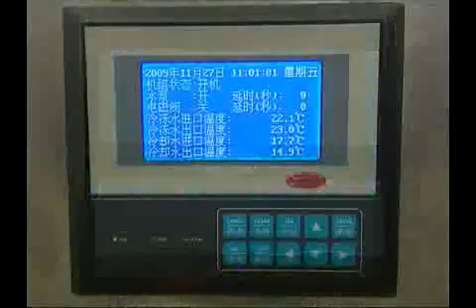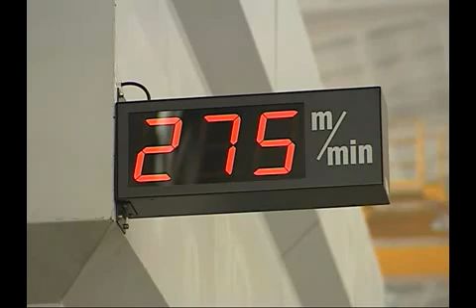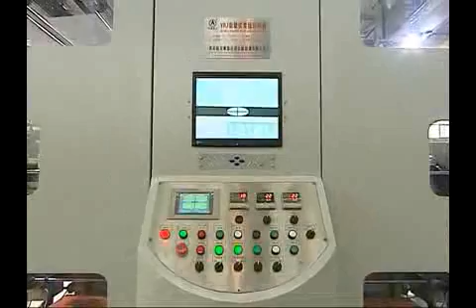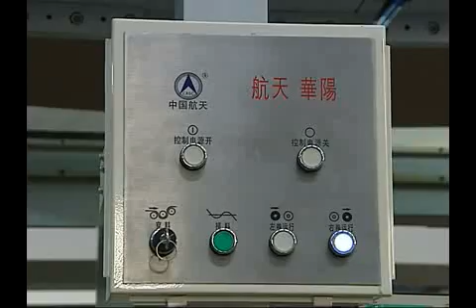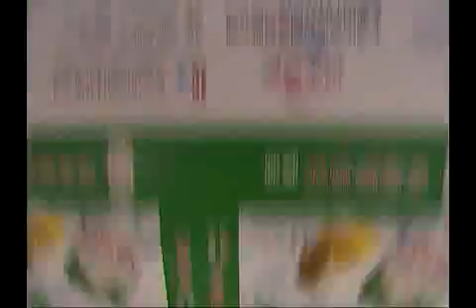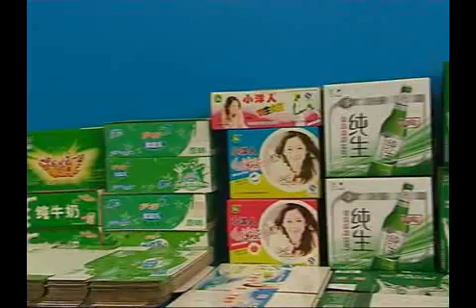ci flexo 09